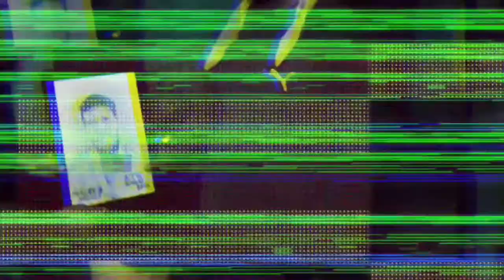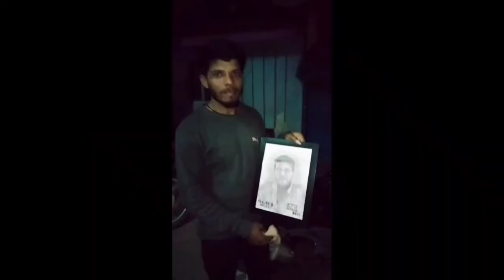First time commitional art work by || Karthik arts